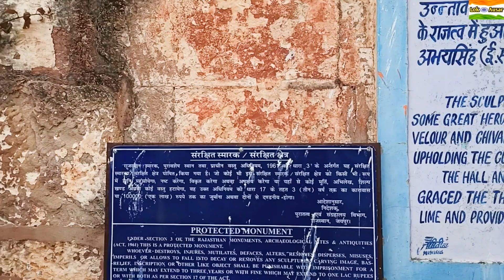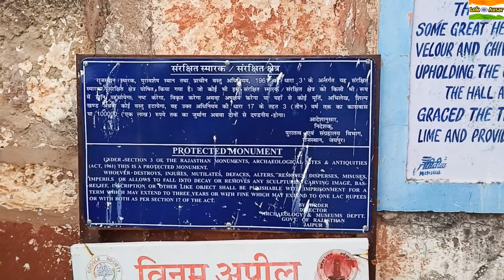मंडोर किला जोधपुर ।। मारवाड़ की पुरानी राजधानी ।। Mandor Fort jodhpur rajasthan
playlist link of you tube channel -